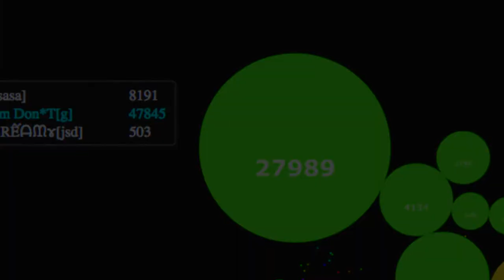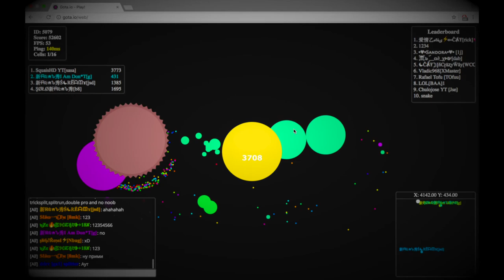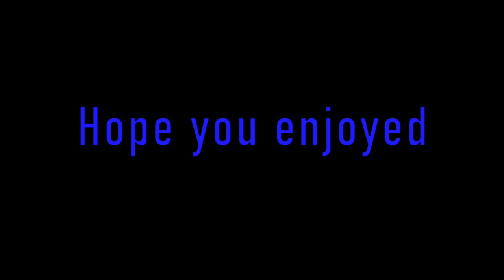Gota.io INSANE GAMPLAY// WIN COMPILATION